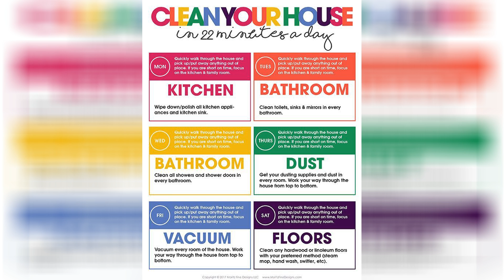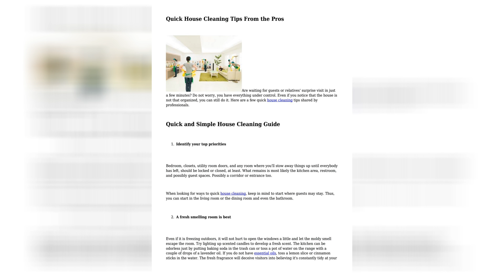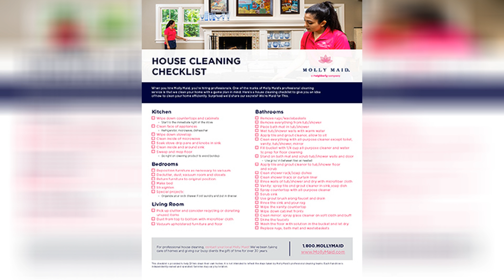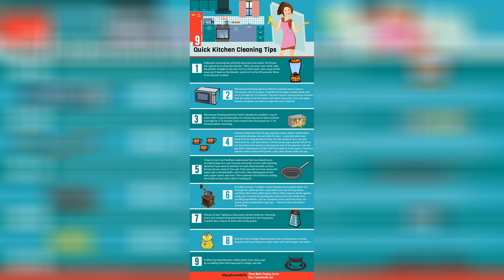Quick House Cleaning Tips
Clean your house fast quick house cleaning tips house cleaning. Clean your house in 22 minutes a day cleaning hacks quick. Free quick clean checklist get your home clean in 20 minutes or. 13 quick cleaning tips clean your house fast with images. 8 quick and easy spring cleaning tips to leave your house sparkling. The brilliant blog 3182. Clean your house fast quick house cleaning tips. Kitchen cleaning checklist quick kitchen cleaning tips the maids. Clean your house in 22 minutes a day free printable.

8 tips to clean your house in 15 minutes quick cleaning tips. House cleaning tips for the less informed. Quick tips for cleaning house. Quick house cleaning tips free printables somewhat simple. Quick house cleaning tips. Quick house cleaning tips from the pros by cleaning services. Quick house cleaning tips sabco. Kitchen cleaning checklist quick kitchen cleaning tips the maids. 5 quick tricks to clean your house cleaning tips written reality.

Step by step house cleaning checklist molly maid. Cleaning tips house cleaning tips quick cleaning. Quick house cleaning tips for new mums dettol. Quick and easy house cleaning tips for the festive season. 11 quick home cleaning tips house cleaning and part time maid. Time saving house cleaning tips. Quick and easy house cleaning tips and tricks mythical maids. Quick house cleaning time management tips huggies. 7 expert cleaning tips you need to be using youtube.

A quick efficient home cleaning routine free printable weekly. Plus cleaning servic on twitter 5 quick housecleaning tips. House cleaning tips 5 quick house cleaning hacks for the holidays. Quick and easy house cleaning tips part time cleaner. Quick cleaning cheats better homes gardens. 20 quick house cleaning tips you must know. How to clean a house fast and properly neybg. Quick and easy kitchen cleaning tips superior weekly cleaning. Quick house cleaning tips free printables somewhat simple.

5 top tips to clean your house better housekeeper. Quick kitchen cleaning tips visual ly.